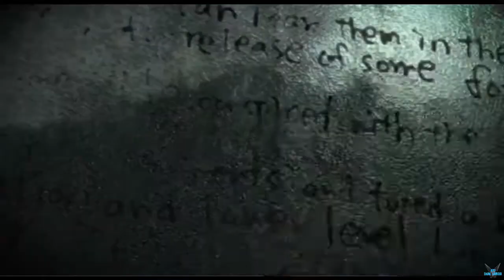Resident Evil: The Darkside Chronicles "Capitulo 5: Memorias de una ciudad perdida"[WII] #6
a Resident Evil: The Darkside Chronicles "Capitulo 5: Memorias de una ciudad perdida"[WII] #6

Juego de acción sobre raíles, el jugador sigue siempre un camino fijado, el jugador puede disparar para abatir a los enemigos y para destruir puertas y otros objetos como cuadros, jarrones, etc., para conseguir nuevos archivos y objetos.

El juego cuenta con un modo principal que se puede jugar en cooperativo junto a un amigo.
El juego también cuenta con un sistema de mejoras en las armas, donde mientras mejor rango se obtenga en una misión, más estrellas se obtendrán que serán usadas en la mejora de armas que obtengas en el progreso del juego. Además de esto, también se encuentran archivos con porciones de la historia e items con una descripción que dice para que servían en el juego, así como los que se encontraban en juegos anteriores.

Al final de cada misión, esta es calificada según: tiempo, disparos críticos, archivos obtenidos, y objetos destruidos son los que cuetan para obtener calificación. Las calificaciones son, de mayor a menor: S, A, B y C.

Plataforma: WII

Steam: EnishiYu
PS4 : Enishiyu
Wii U: Ryuuzaki007
3DS Codigo amigo: 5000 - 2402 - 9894 (Ryuuzaki)

"Resident Evil"
"Zombis"
"Claire Redfield"
"Leon Scott"
"Sherry Birkin"
"William Birkin"
"Code Veronica"
"Krauser"
"Ametralladora"
"Holomorfos"
"Shadow Puzzle"
"Biohazard"
"Serie D"
"Survival Horror"
"Umbrella"
"Resident Evil"
"Aru"